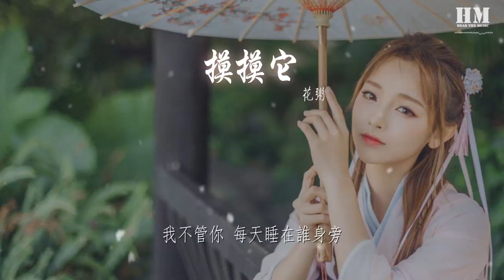花粥 - 摸摸它『我不管你 每天陪在誰身旁』【動態歌詞Lyrics】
摸摸它

00:00  作詞 : 花粥
00:01  作曲 : 孟凡明
00:11 我不管你 每天陪在誰身旁
00:16 反正我一定在你的牀上
00:21 把你揉一團 安放在我的枕畔
00:27 睡前對你道一句晚安
00:32 可你睡的太早我都還沒吃飽
00:37 你一張開懷抱我就只想逃跑
00:43 而我對你的好你從來不知道
00:48 三更半夜吵鬧你還對着我叫
00:57 你表情冷若冰霜 眼神讓我有點慌
01:02 分不清你生氣還是在假裝
01:07 吃完剩的貓糧 再爬到你腿上
01:12 好吧今天允許你爲我抓癢
01:18 你又回到我身旁 乖巧全都是假象
01:23 只需一眼就能看穿你的僞裝
01:28 我正困的搖晃 只能就先這樣
01:33 明天睡醒我再跟你算賬

01:49 我不明白 你的心事很難猜
01:54 人類的世界實在很麻煩
01:58 陪你看窗外 然後一起發着呆
02:04 其實這感覺不算太壞
02:09 到底何時安排冰箱裏的牛奶
02:14 早已迫不及待快點給我打開
02:20 你一天吃八餐雖然胖的可愛
02:25 可我朋友過來把你抱不起來
02:32 別的貓成雙成對 只有你跟我作對
02:38 不給我找對象你還嫌我肥
02:43 我纔不要你陪 我最愛自己睡
02:48 睡到一半聞見罐頭香味
02:54 你繼續狼心狗肺 看到食物就諂媚
02:59 早知道就養狗還能少受點罪
03:04 可我從未後悔 你是我的寶貝
03:09 在你身邊就能趕走傷悲
03:14 lalala~
03:36 我又回到你身旁 我最熟悉的地方
03:41 挨着你睡今夜不會太漫長
03:46 躺在我的肩膀 溫暖我的心臟
03:51 日久天長忘了孤單的模樣
03:57 我不管你 每天睡在誰身旁
04:02 反正我一定要在你的牀上
04:09 編曲：李治狄
04:10 錄混：周成
04:11 和聲：貓珥多